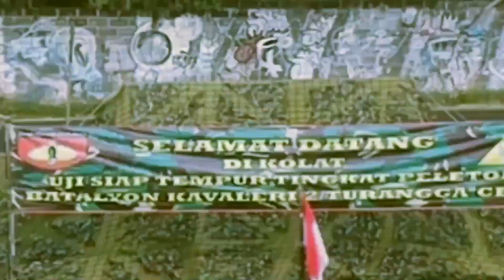Tank Yonkav 2 Turangga Ceta Siap Tempur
Persiapan Kendaraan tempur Tank Yonkav 2 turangga ceta